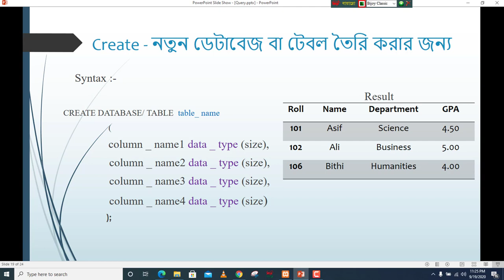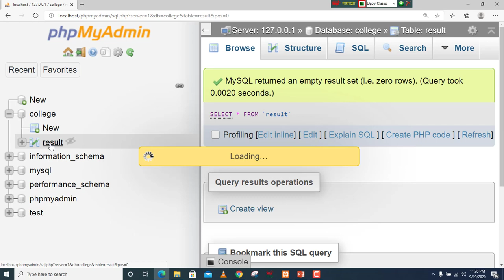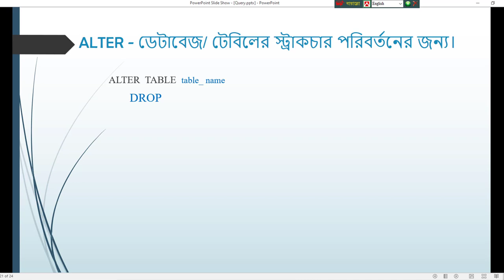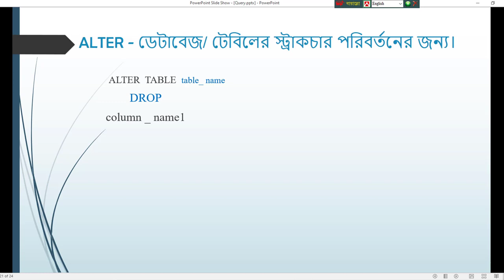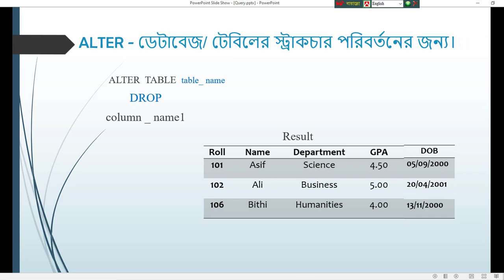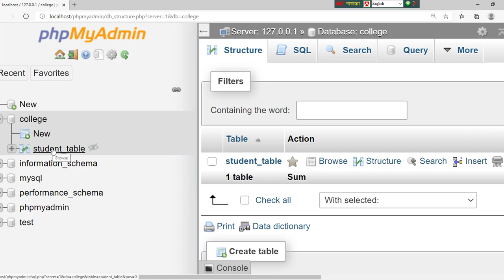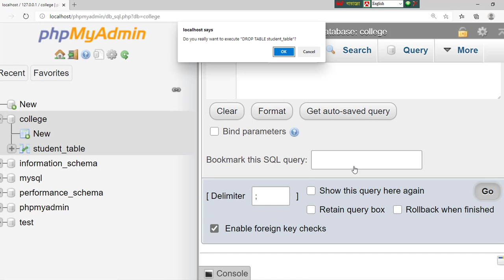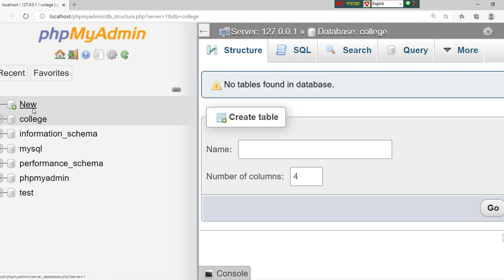SQL (Lecture- 2)